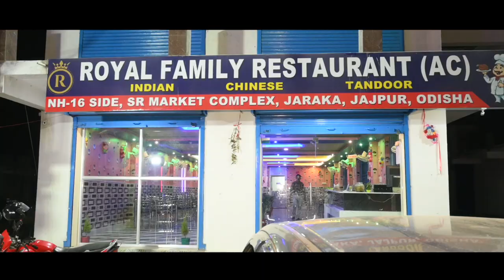Kichhi Kichhi Houchi | New Odia Romantic Songs | Aseema Panda & Satyabrata | Sini & Tutu | K Nirmal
Video Credit :-

*Song :- Kichhi Kichhi Houchi

*Singer :- Aseema Panda & Satyabrata

*Producer & Director :- kumar Nirmal

*Asst.Director :- Bikramaditya & Badal kabi

*Dubbing studio version :- Smruti

*Actor & Actress :- Sini & Tutu

*Couriographer :- kumar Nirmal